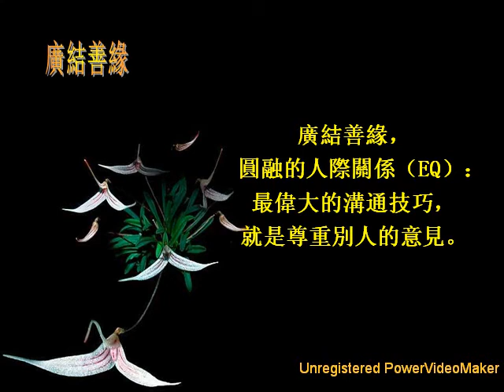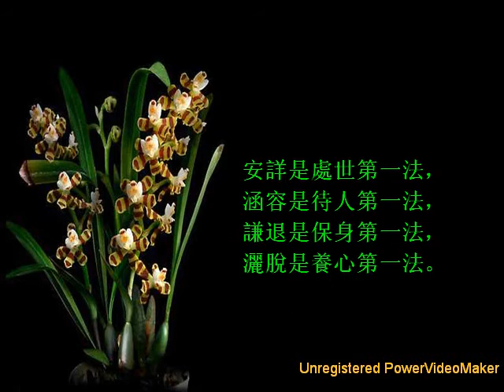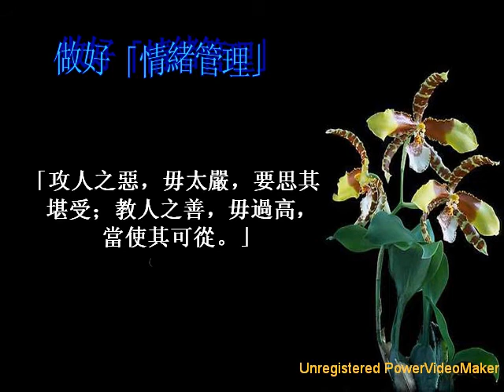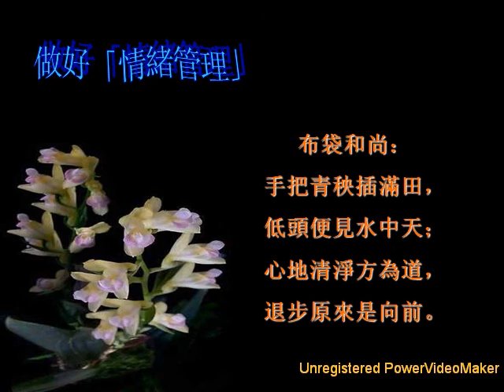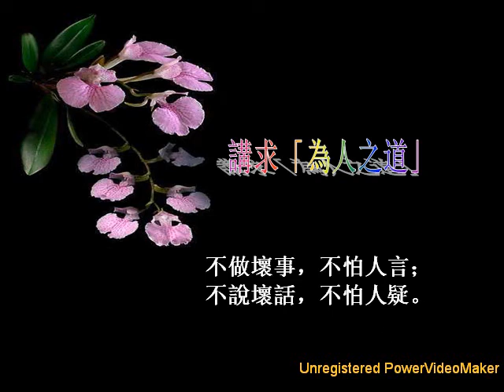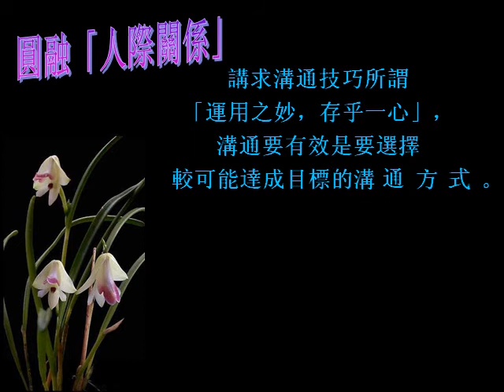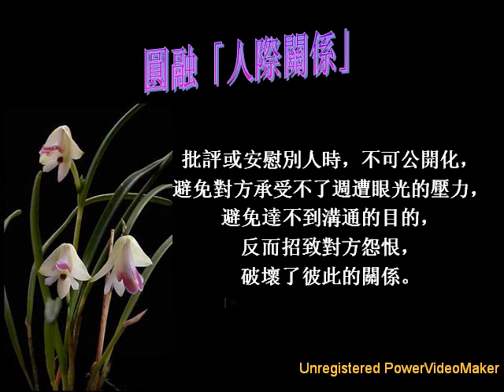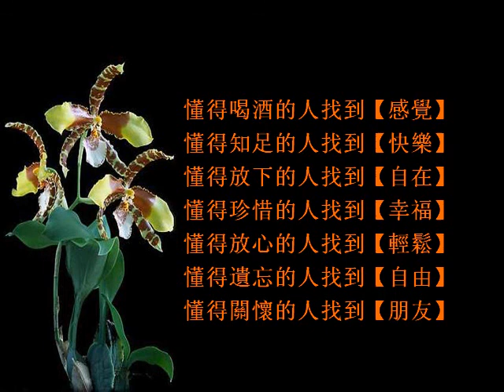為人的藝術 08 26 15 41 wmv